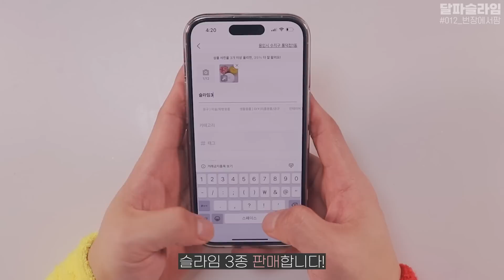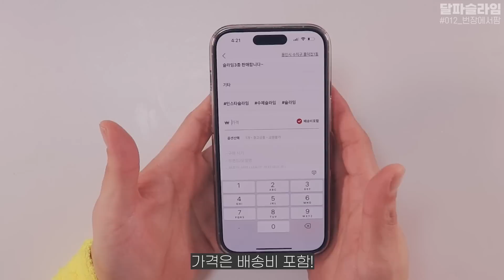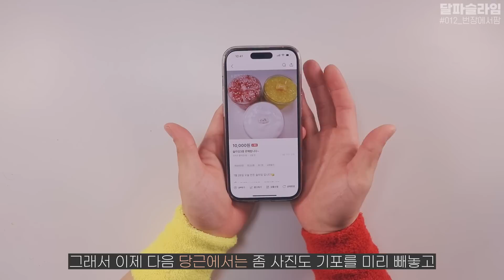번개장터에서 슬라임 판매해봤습니다💸 | 나도 이제 초보사장인가? | 다음은 🥕당근마켓 뿌수러갑니다💥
오늘은 첫 슬라임 판매 도전!
번개장터에서 슬라임을 판매해봤는데요✌🏻✌🏻

원래는 일요일에 업로드하려고 했는데
제가 판매될때까지 조금만 더 기다려보겠다고 했다가
영상이 늦어졌습니다🙏🏻🙇🏻‍♂

마지막으로 제 첫 판매글에 하트 눌러주신 분을 찾습니다. 📢
선생님 진심으로 감사합니다💕

감사합니다💚